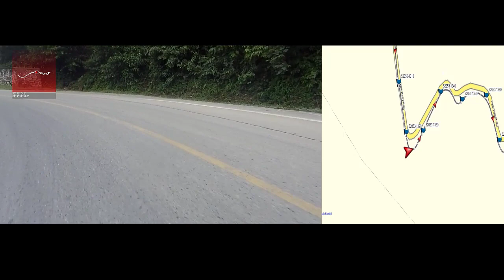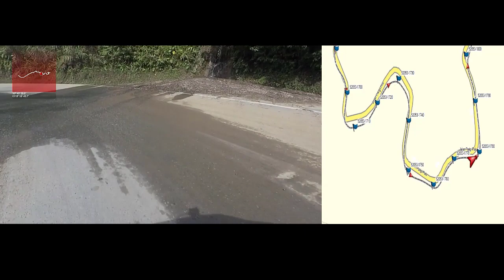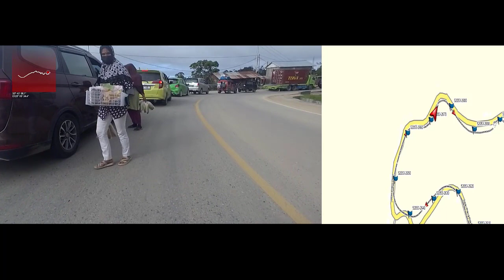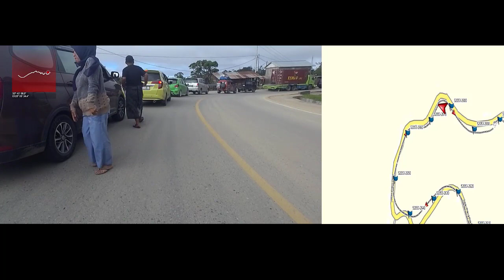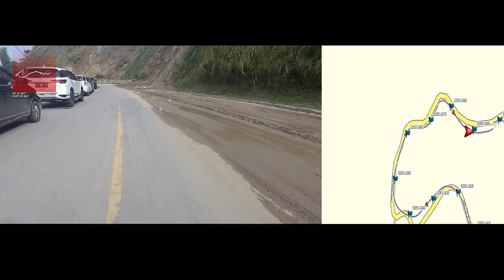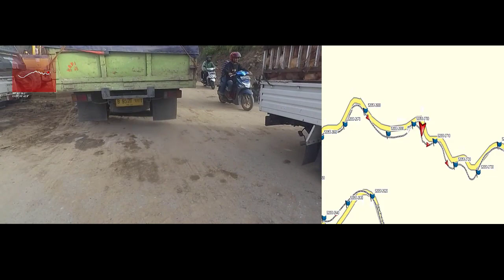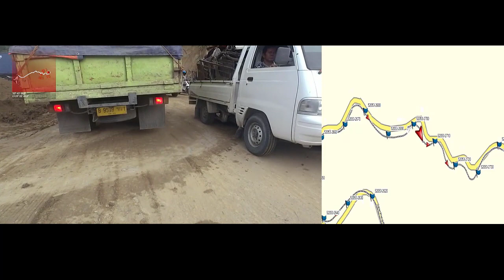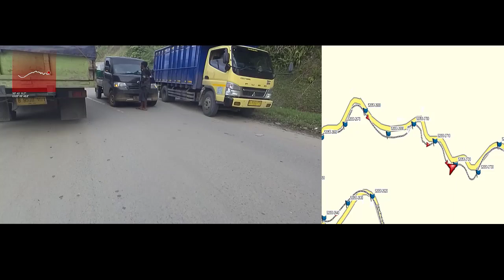52053_Kebun Kopi - Nupabomba_Semester 2_2021